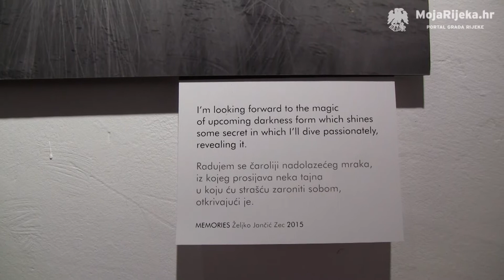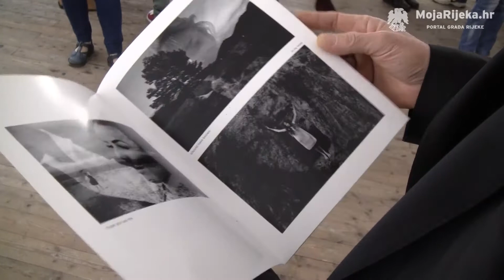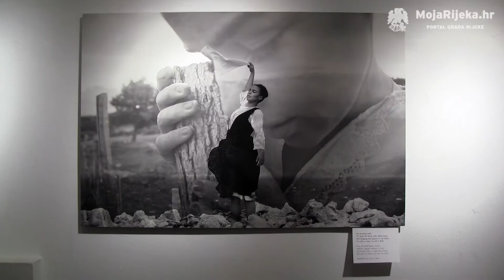MojaRijeka.hr - Izložba fotografija Željka Jančića Zeca otvorena u Galeriji Principij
Izložba fotografija pod nazivom Memories, multimedijalnog umjetnika Željka Jančića Zeca, otvorena je 17. travnja u Galeriji Principij.